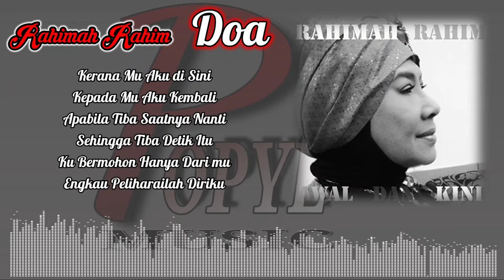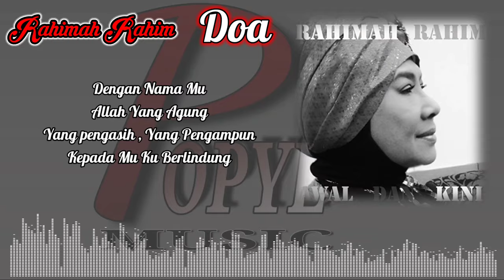DOA - RAHIMAH RAHIM (HIGH QUALITY AUDIO) WITH LYRIC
RAHIMAH RAHIM
DOA

Hanya padamu Aku Meminta

Sesungguhnya kau pemurah

Ampuni Segala Dosaku

Kesejahteraan Kedamaian

Keimanan Ketaqwaan

Pintaku dari mu Tuhan

Selawat Serta Salam

Buat Nabi Junjungan

Kepada Muslimin

Juga Muslimat

Ya ALLAH Ya Tuhanku

Aku Mendengar Seruan

Dan Hanya Kepada mu

Ku Beriman

Kerana mu Aku di Sini

Kepada mu Aku Kembali

Apabila Tiba Saatnya Nanti

Sehingga Tiba Detik Itu

Ku Bermohon Hanya Dari mu

engkau Peliharalah Diriku

Dengan Nama mu

Allah Yang Agung

Yang pengasih , Yang Pengampun

Kepada mu Ku Berlindung